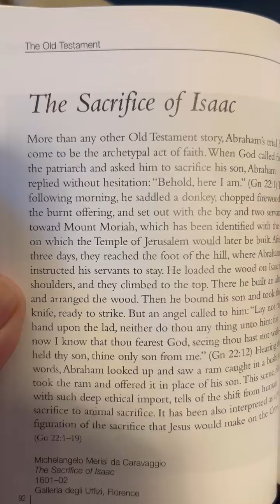Beacon Light, August 14